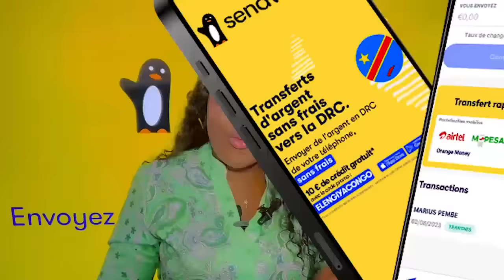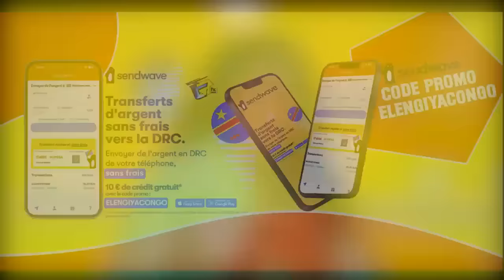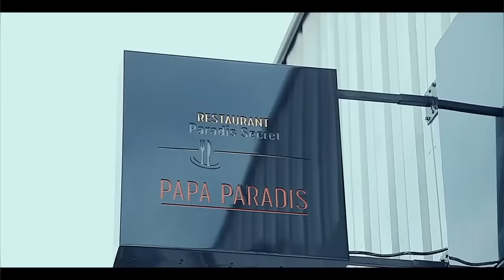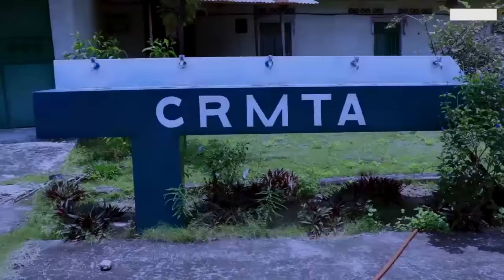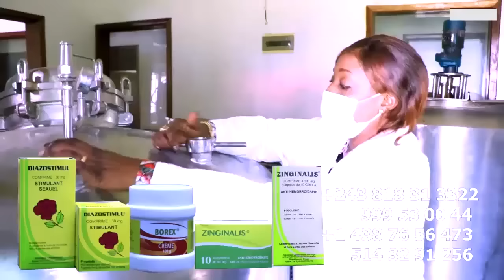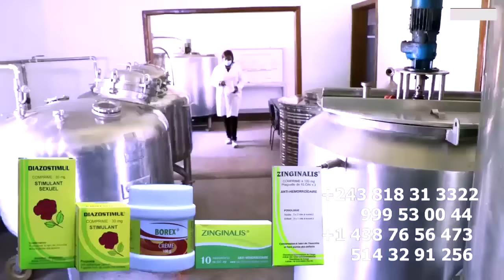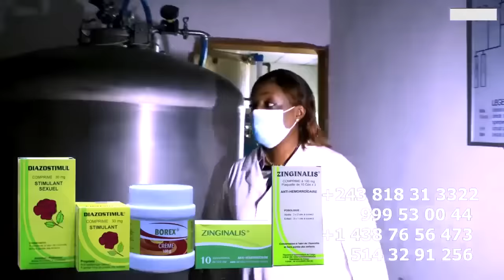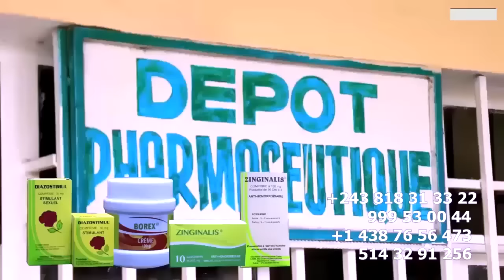3EME AUDIO NATHY LOKOLE Contre FALLY Sur KOFFI OLOMIDE JUSTICE De DIEU Y'EN A DIT LITEYA KANDA REAGI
3EME AUDIO Ya SOMO NATHY LOKOLE Contre FALLY NDENGE Ba SALA Ba BOMA CARRIERE Ya KOFFI OLOMIDE JUSTICE De DIEU Y'EN A DIT LITEYA KANDA REAGIT